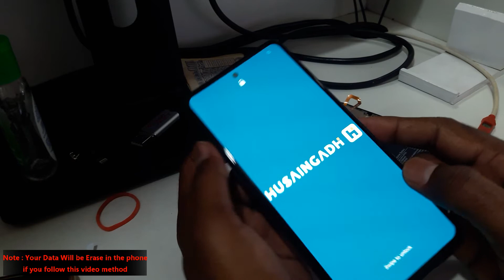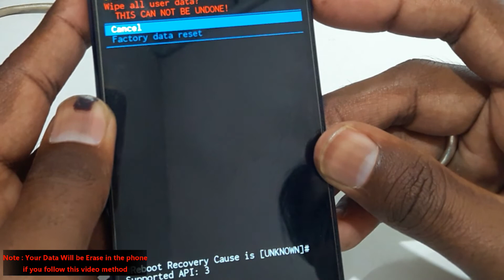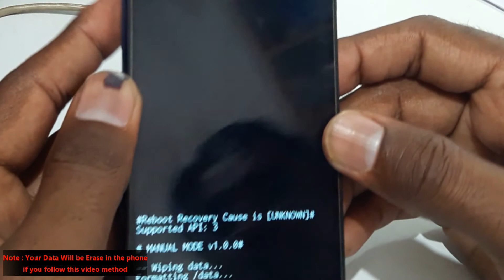How to Unlock Samsung A52 Android 11 | Samsung Android 11 Hard Reset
If you have Samsung A52 and forgot password or pattern in that phone, you can easy remove any lock using How to Unlock Samsung A52 Android 11 | Samsung Android 11 Hard Reset Tutorial.

Note : Your Data Will Be Erase in the Phone if you use this video method

Topic cover:
1. galaxy z flip hard reset
2. hard reset samsung z flip
3. samsung z flip hard reset not working
4. samsung hard reset not working
5. samsung a50 hard reset not working
6. samsung a21s hard reset not working
7. samsung a51 hard reset not working
8. bypass pattern lock on samsung
9. how to unlock samsung phone forgot password
10. how to unlock samsung phone
11. how to unlock samsung a10s phone forgot password
12. how to factory reset samsung phone without password
13. how to factory reset samsung phone when locked
14. hard reset samsung a50 android 11
15. hard reset samsung a21s android 11
16. samsung m51 hard reset android 11
17. samsung android 11 hard reset
18. samsung android 11 hard reset solution
19. amsung android 11 hard reset solution
20. fix samsung android 11 hard reset not working